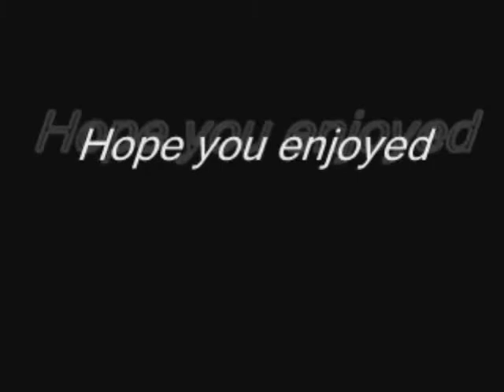Halloween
WATCH OUT for the superkid monster zombie disco killer something...